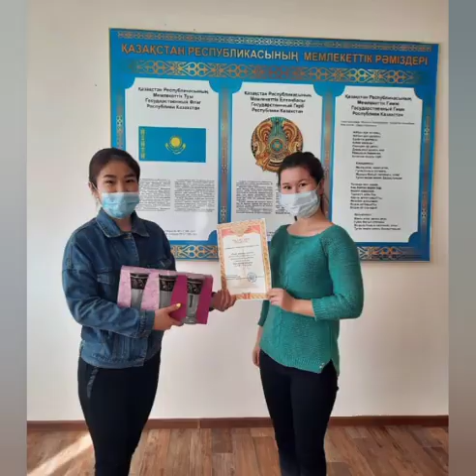«Алтынсарин ауданы әкімдігініңтілдерді оқыту орталығы» КММ-сі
«Центр обучения языкам акимата Алтынсаринского района» КГУ